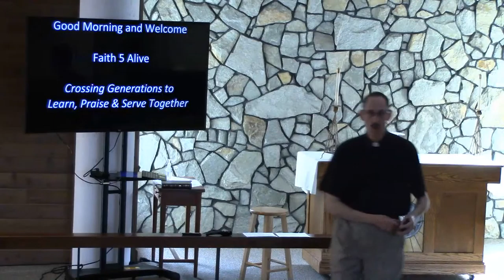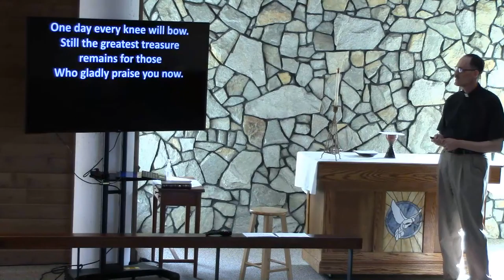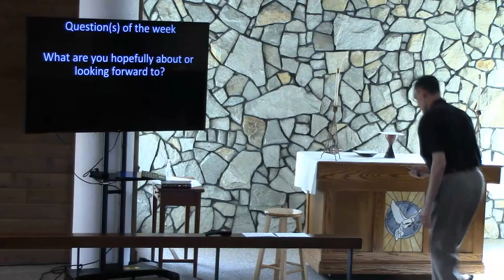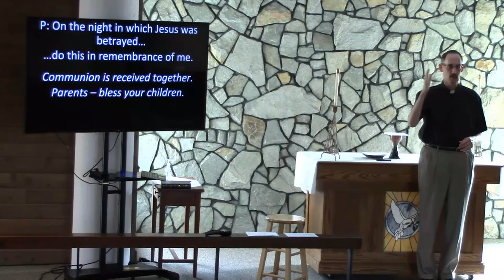November 21, 2021 | 9:45 Faith Five Alive Bible Study